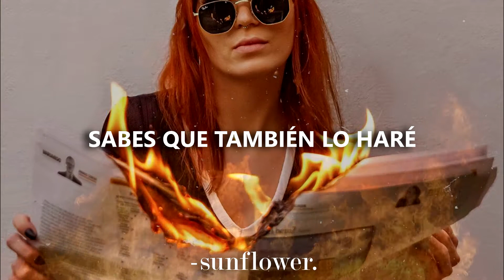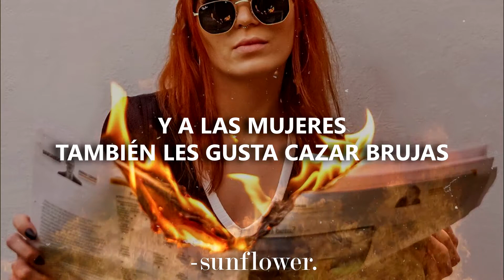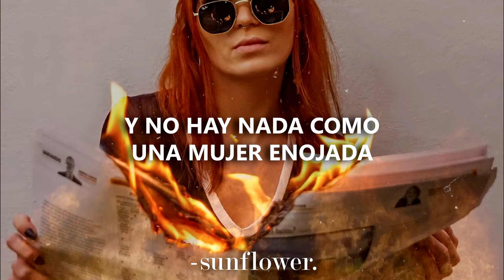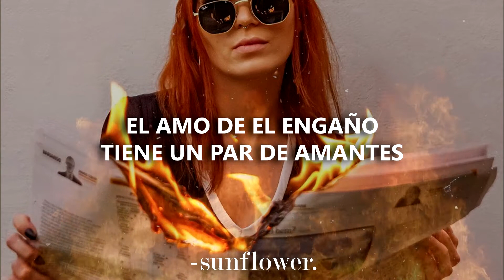Mad Woman - Taylor Swift (Traducción al español)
🌻🌻🌻ᴏᴘᴇɴ ᴍᴇ🌻🌻🌻

¡Buenas, mis girasoles! Hoy les traigo la traducción de Mad Woman del nuevo álbum de Tay. He visto muchas teorías en Tumblr acerca de qué puede llegar a tratar la canción; para mí habla tanto acerca de Sc**ter y de su esposa como de los de su antigua discográfica. ¿Ustedes qué opinan?

🌻ʟʏʀɪᴄs🌻

What did you think I'd say to that?
Does a scorpion sting when fighting back?
They strike to kill and you know I will

What do you sing on your drive home?
Do you see my face in the neighbor's lawn?
Does she smile?
Or does she mouth "fuck you forever"?

Every time you call me crazy
I get more crazy
What about that?
And when you say I seem angry, I get more angry
And there's nothing like a mad woman
What a shame she went mad
No one likes a mad woman
You made her like that
And you'll poke that bear till her claws come out
And you find something to wrap your noose around

Now I breathe flames each time I talk
My cannons all firing at your yacht
They say "move on"
But you know I won't
And women like hunting witches, too
Doing your dirtiest work for you
It's obvious that wanting me dead has really brought you two together

What about that?

I'm taking my time
Taking my time
'Cause you took everything from me
Watching you climb
Watching you climb
Over people like me
The master of spin
Has a couple side flings
Good wives always know
She should be mad
Should be scathing like me
But no one likes a mad woman

🌻 Unos tags que puedes ignorar 🌻